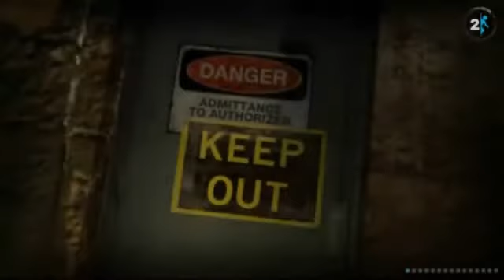Portal 2 Speedrun - Part 6